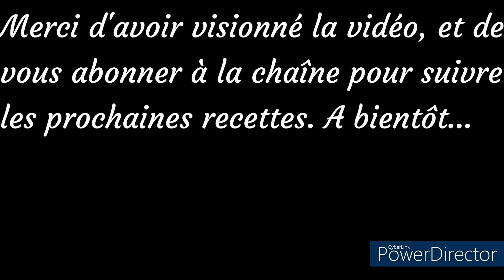Recette COOKIES salés au ROQUEFORT et NOIX 👌😋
Bienvenue dans ma chaîne Mes recettes préférées &+. Aujourd'hui, je vous propose des cookies salés à base de roquefort et de noix. Ces cookies au roquefort et noix sont facile à réaliser et délicieux. Vous pourrez les proposer en entrée avec une salade ou lors d'un apéritif dinatoire.

Ingrédients pour une 20aine de cookies :
150 g de farine,
1/2 sachet de levure chimique,
100 g de beurre demi sel coupé en petits morceaux bien ramolli,
1 œuf,
70 g de roquefort coupés en petits morceaux,
50 g d'emmental râpé,
40 g de noix concassés

15 minutes à 180°C chaleur tournante
Éteindre le four et laisser quelques minutes dans le four